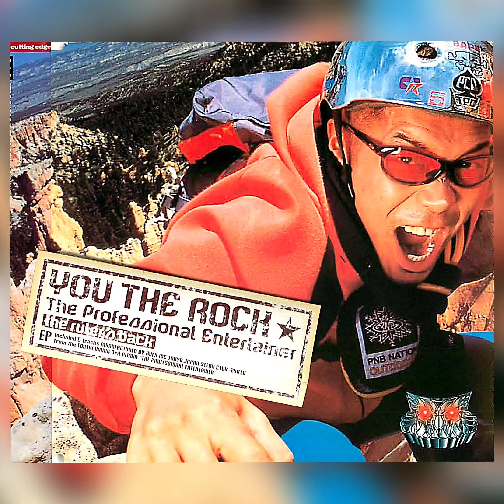THE PROFESSIONAL ENTERTAINER / YOU THE ROCK★